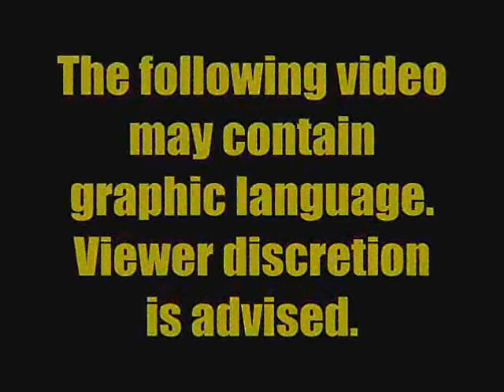Best of Anthony Weiner, Part 2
Part 2 of Rep. Weiner's Greatest Hits, in my opinion.

First Ted Kennedy, then Alan Grayson, and now Anthony Weiner.  What exactly does it take for strong, unapologetic liberals to keep their jobs in Congress?

Background music composed by Hans Zimmer, from the movie, "The Peacemaker."